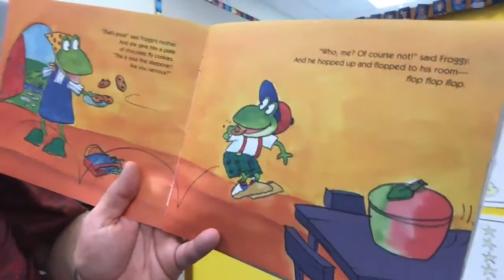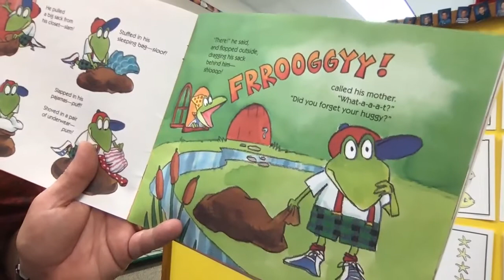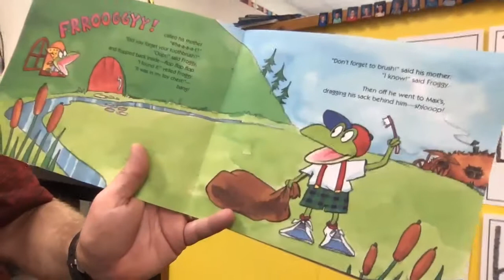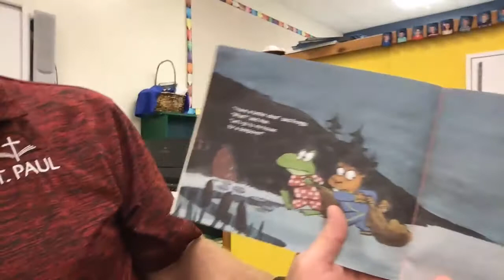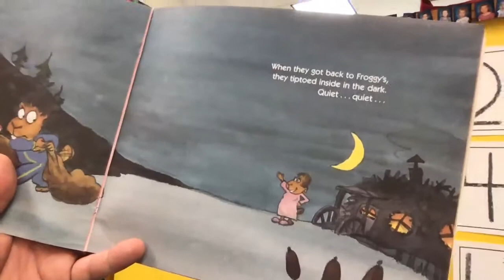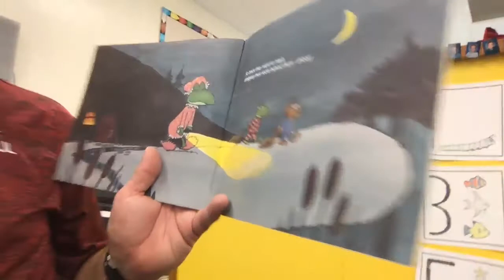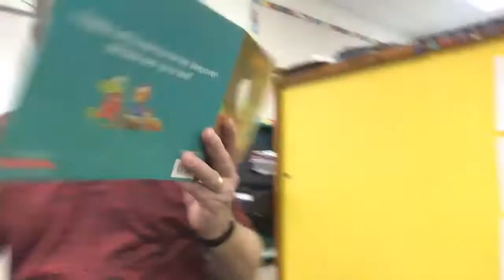Froggy's Sleepover by Jonathan London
Have you ever been on a sleepover with a friend?  This story is about Froggy's first sleepover.